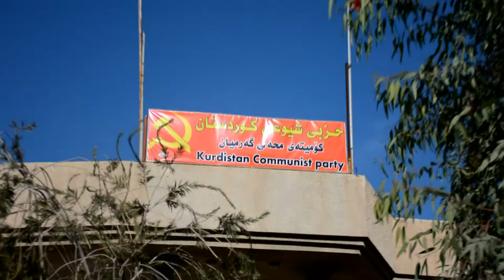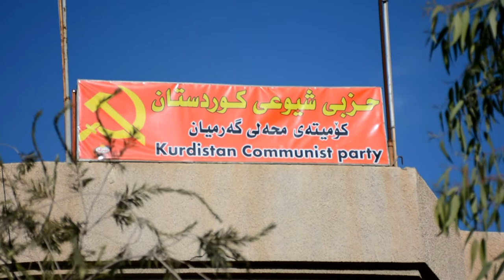گه‌رمیان .. راپه‌رینی كه‌لار و په‌یامی حزبی شیوعی كوردستان .. راپۆرت